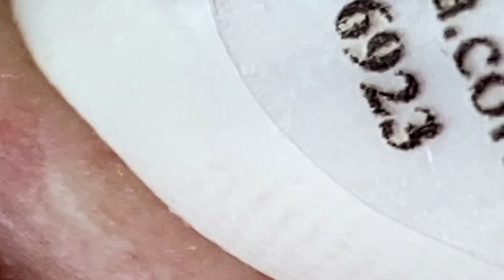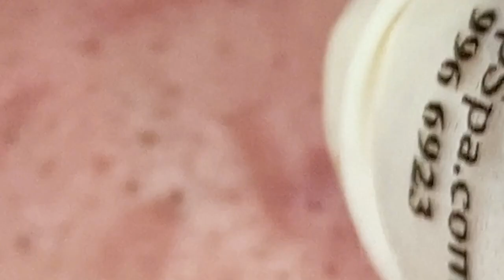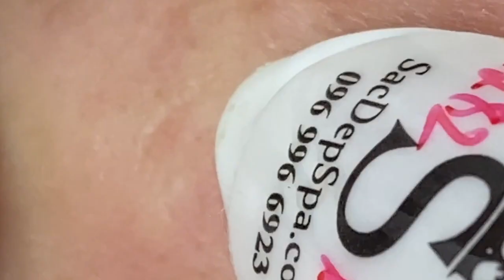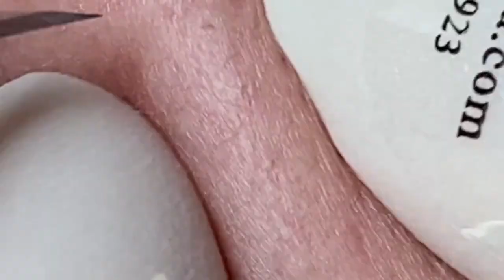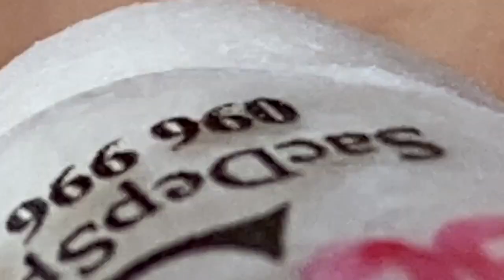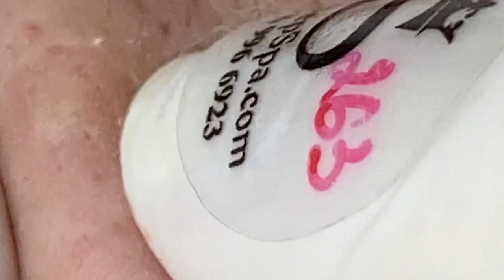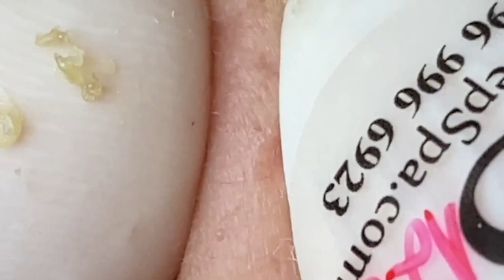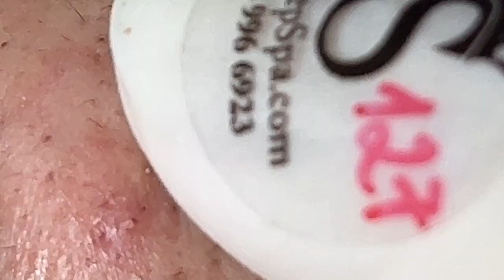𝘚ℎ𝘢𝑟𝘦 𝘵𝑖𝘱𝑠 𝑓𝘰𝑟 𝑐𝘭𝑒𝘢𝑛𝘪𝑛𝘨 𝘢𝑛𝘥 𝘵𝑎𝘬𝑖𝘯𝑔 𝑐𝘢𝑟𝘦 𝘰𝑓 𝑦𝘰𝑢𝘳 𝘧𝑎𝘤𝑒 | 3083